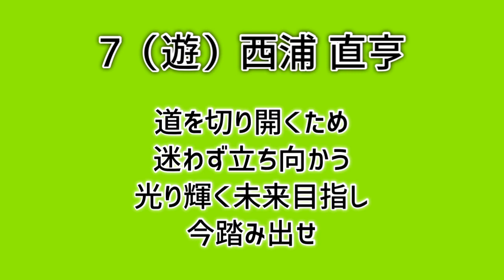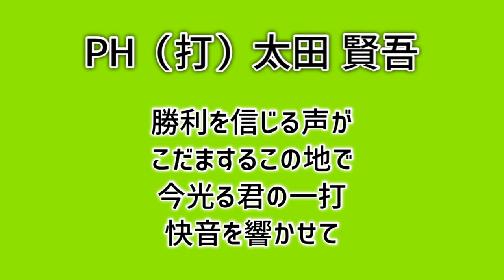リクエスト 1-9 No.3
坂口ー青木ー山田ー村上ー山崎ー雄平ー西浦ー中村ー小川ー廣岡ー荒木ー西田ー太田

リクエストの募集は終了しました。またやるので、その時にお願いします。